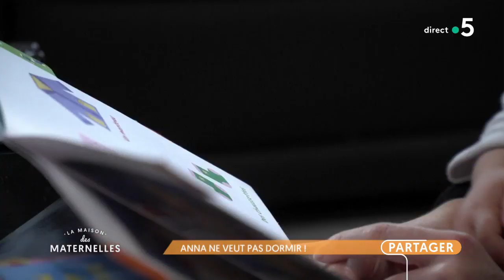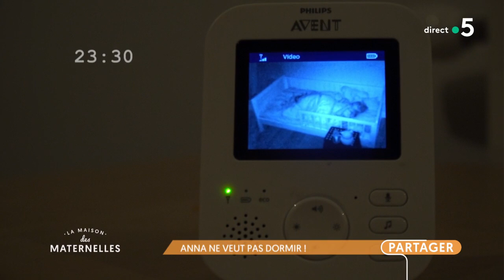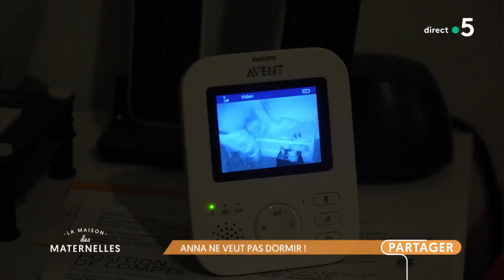Anna ne veut pas dormir ! - La Maison des maternelles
A 2 ans, Anna ne fait toujours pas ses nuits. Ses parents ne savent plus quoi inventer pour lui donner envie de rester tranquillement dans son lit. Enceinte de 5 mois, sa maman se pose beaucoup beaucoup de questions… Reportage nocturne à Franconville, en région parisienne.